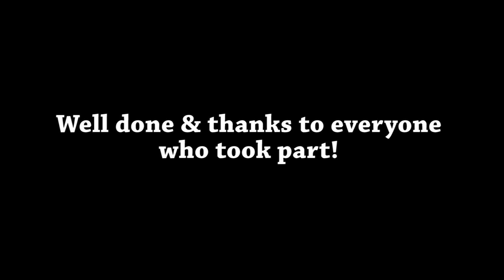Christmas Tractor Run 23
A massive thank you & well done to everyone who took part in our Straight Pipes & Christmas Lights Tractor Run.

Here’s a video of the convoy going through the village this evening. We’ll have a post tomorrow with more pics from the night.